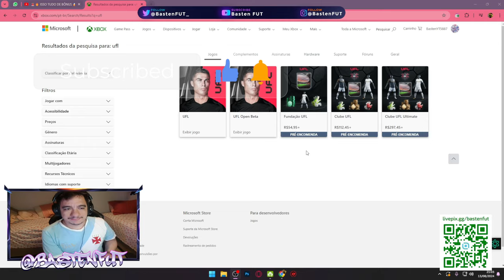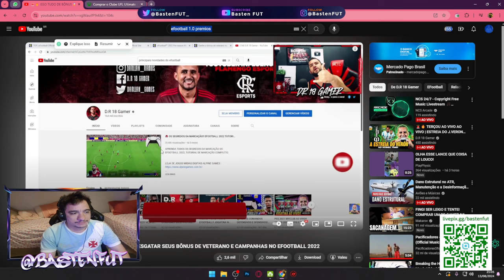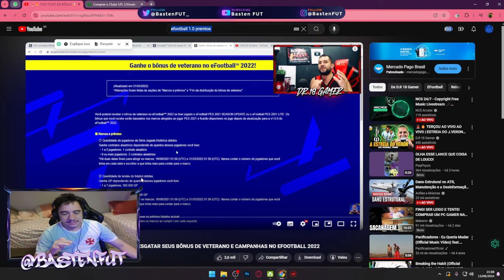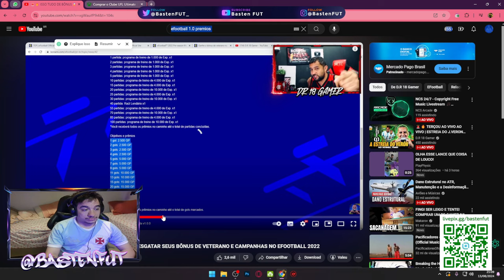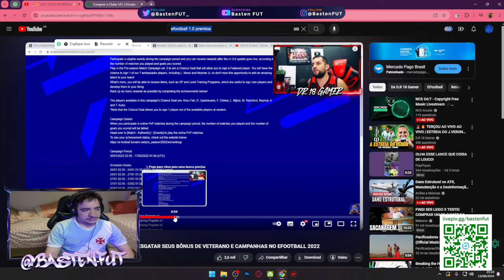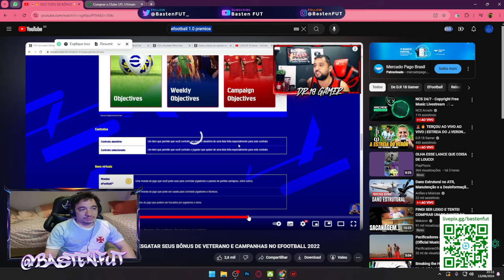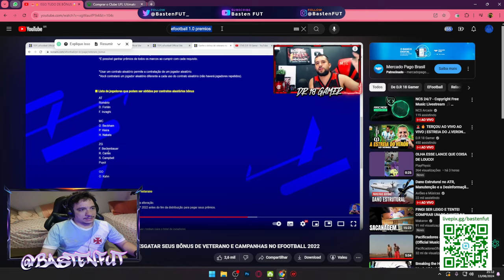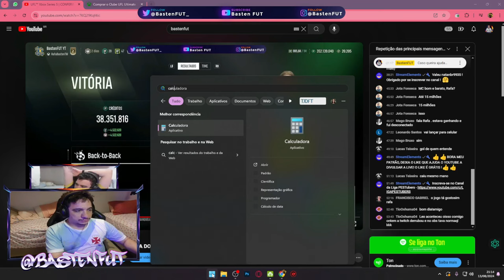UFL - OS SETE DIAS ANTECIPADOS VÃO LHE DAR ALGUMA VANTAGEM ? COMPARATIVO DE VANTAGENS NOS JOGOS!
Se você é fã de futebol virtual, oBastenFUT é o seu canal! Aqui você encontra as últimas novidades, análises profundas, dicas e truques dos jogos eFootball e UFL. Junte-se a nós e leve seu jogo para o próximo nível!

O BastenFUT é mais do que um canal, é uma comunidade de eFootball e UFL. Aqui você encontra amigos para jogar, dicas para melhorar seu time e as últimas notícias do mundo dos games. Venha fazer parte da nossa família!

No BastenFUT, você encontra:

Análises completas dos últimos patches e atualizações;
Dicas e truques para dominar cada modo de jogo;
Criação de times e táticas personalizadas;
Desafios e torneios exclusivos;

 BastenFUT: Onde a paixão pelo futebol virtual se encontra!